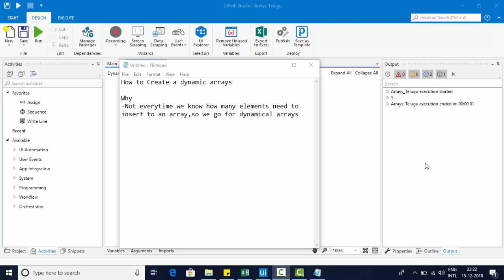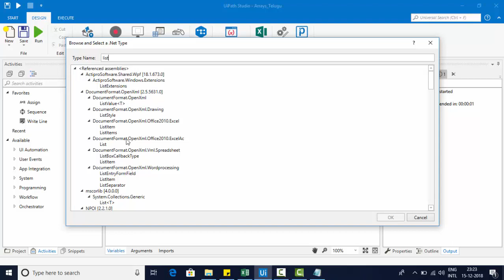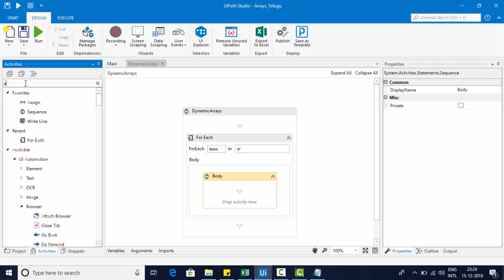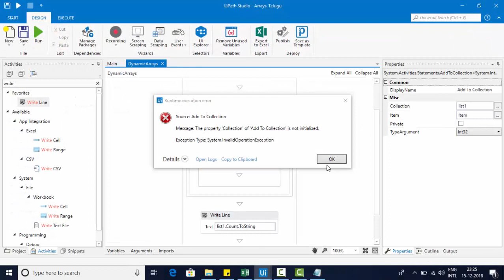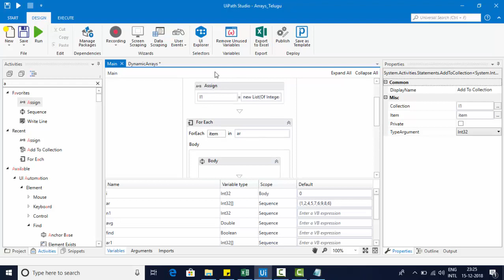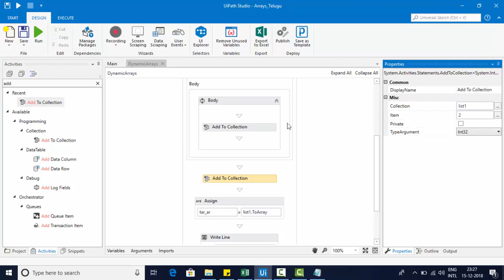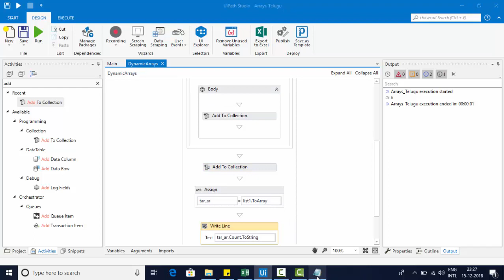UiPath - Dynamic Arrays Creation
This video explains about how to create a dynamic arrays using list type objects in uipath. With help of List.toArray() function we can create a array type in uipath.